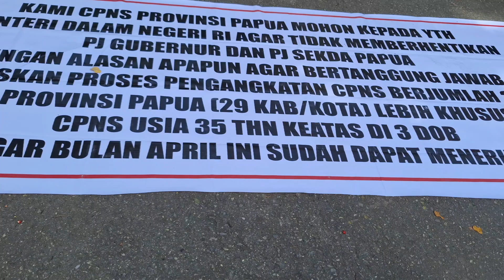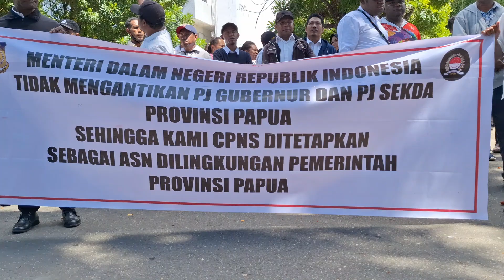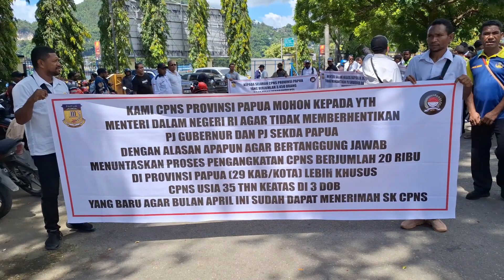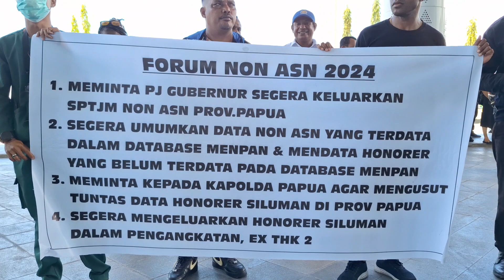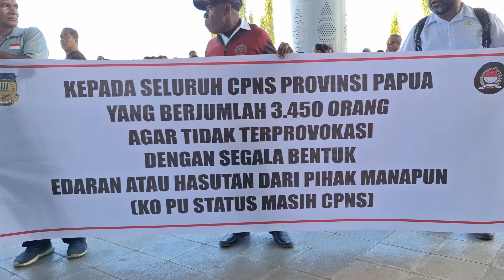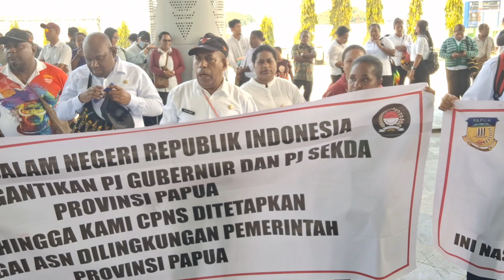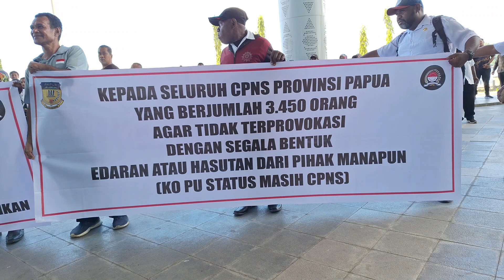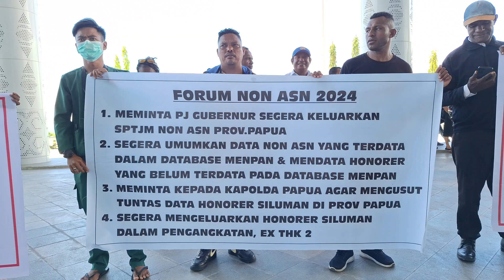Tutorial Youtuber Pemula:Aksi Demo Damai CPNS 2023,Terkait Kejelasan SK dan Penempatan di daerah DOB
Tutorial Youtuber Pemula:Aksi Demo Damai CPNS 2023,Terkait Kejelasan SK dan Penempatan di daerah DOB.Kegiatan tersebut berlangsung dengan damai.
Jangan lupa untuk Mendukung kami dengan cara:
-Coment
-Share & Aktifkan Notifikasi Loncengnya.